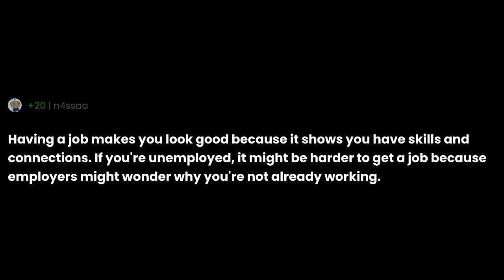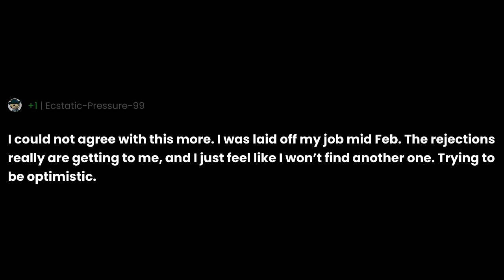Why is it easier to get a job when you already have one?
"Why is it easier to get a job when you already have one?" the question you all have been asking for.